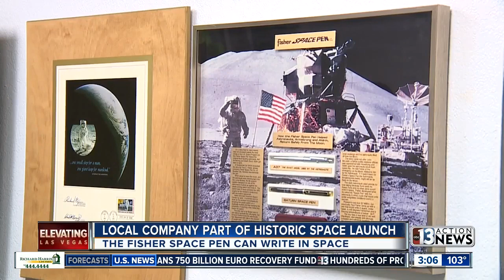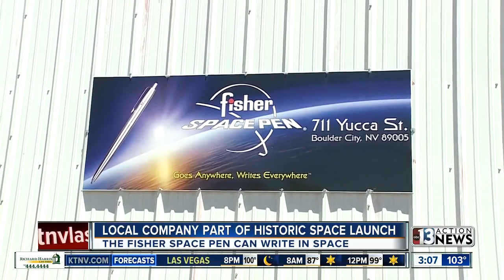NASA / SpaceX Launch & Fisher Space Pen Co. (KTNV Channel 13 Las Vegas News)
ABC Channel 13 News visits Fisher Space Pen's factory on the historic day of NASA / SpaceX Crew Dragon Launch. Thank you, KTNV Channel 13 Las Vegas, for highlighting our contribution to America's space program. We're excited to see a brand new era in space exploration.